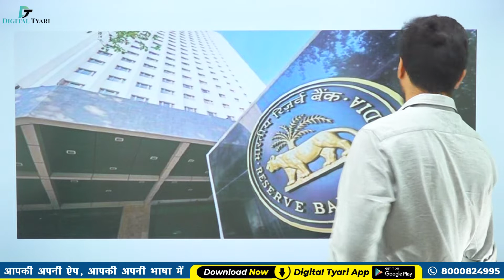श्रीलंका को आर्थिक संकट से बचाने में भारत की भूमिका | Sri Lanka Economic Crisis | History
श्रीलंका को आर्थिक संकट से बचाने में भारत की भूमिका | Sri Lanka Economic Crisis | History l Prateek Sir

1. DSLR Camera
2. Sony Camcorder
3. Studio Lights
4. Tripod
5. Studio Green screen
6. Microphone